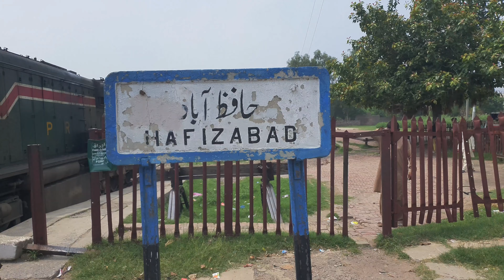Aj me ne family k saat vlog kiya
vlogs with family